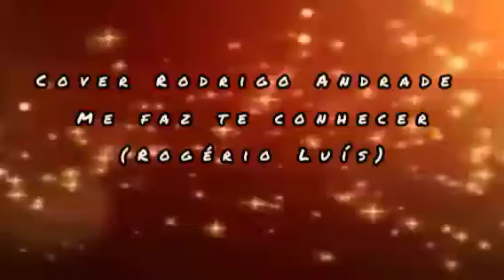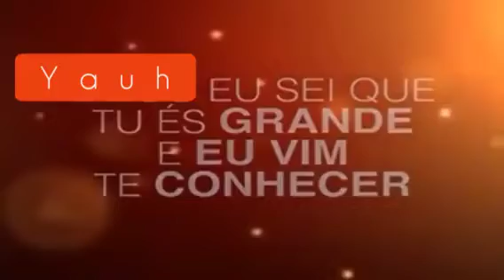Cover Rodrigo Andrade-Me faz te conhecer YAUH !(Rogério Luís)yauh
Fazer a diferença na vida das pessoas é romper com o egoísmo, com a pretensão e a vaidade. É importante e necessário dar acesso às pessoas de bem, a fim de que elas se aproximem das riquezas que trazemos no nosso coração. Aí está nosso tesouro, e as pessoas podem nos conhecer verdadeiramente.
Fazer a diferença é entregar algo a mais, é ir além do que se pede, é como se diz há muito tempo, surpreender o cliente, no caso o seu superior imediato, seja quem for. Fazer a diferença é fazer mais do mesmo, é surpreender a todos e até a você mesmo.
Esforce-se para demonstrar que se importa com a vida deles e estabelecer uma conexão emocional real. Nunca zombe de alguém que se abre emocionalmente para você, pois isso pode deixar a pessoa envergonhada e fechada.esse eo intuito do nosso projeto Faça a Diferença 💝 e despertar oque o ser Humano tem de melhor sem se importa com oque e com quem !